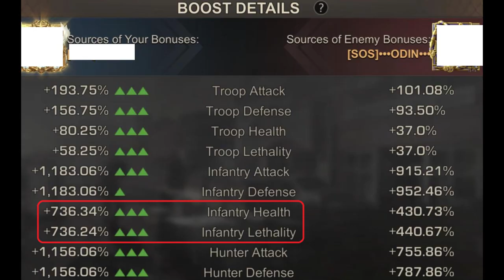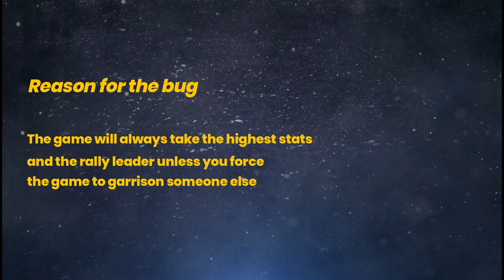State of Survival : Aircraft Issues & New S v S rewards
today we will discuss some temporary fixes to Aircraft bug which has been provided by our sweet Enlea cat